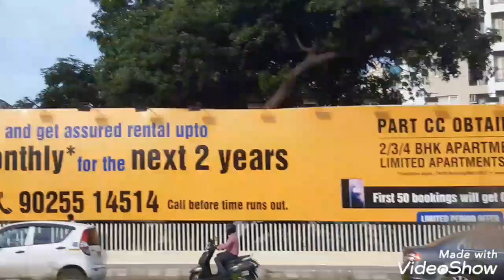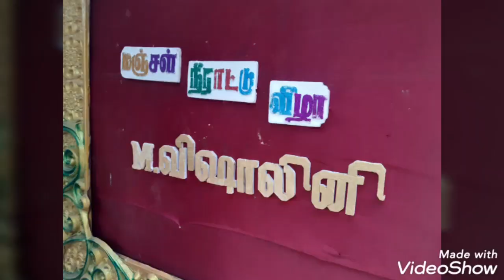Family function vlog | Trip to Madras (Vlog) for relative's function | EP. 83